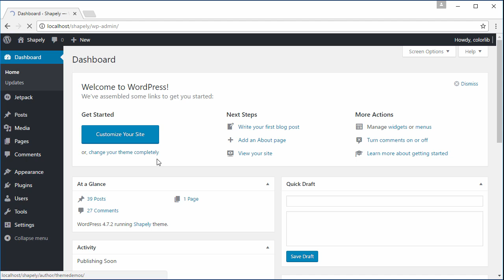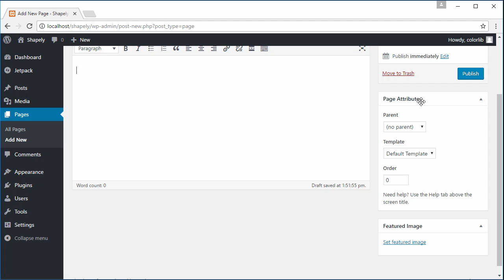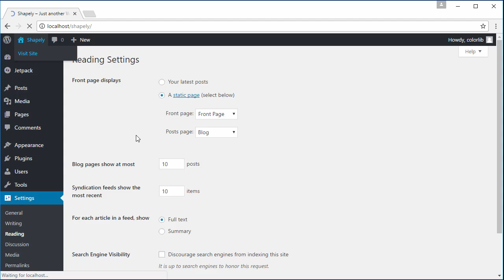How to Setup Shapely Homepage and a Blog Page [Homepage Setup]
To setup Shapely theme front page just like on our demo you need to create a new page and use "Home Page" template via "Page Attributes" when editing page. From there you should set it as static front page via WordPress dashboard - Settings - Reading.